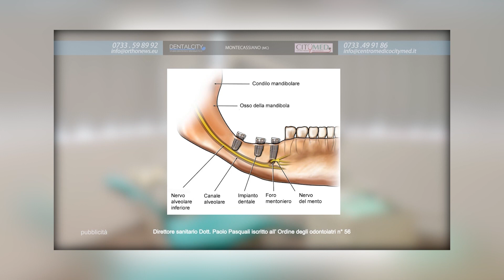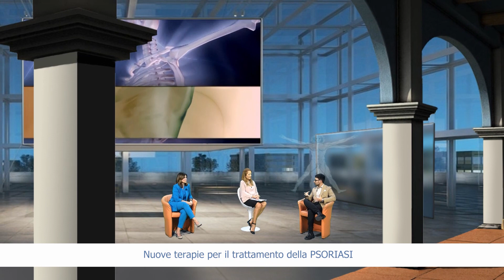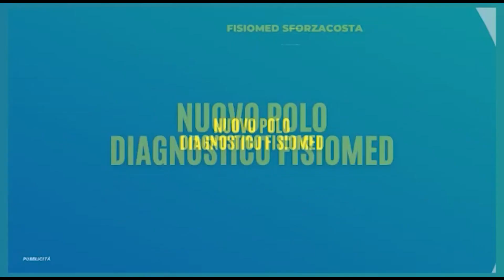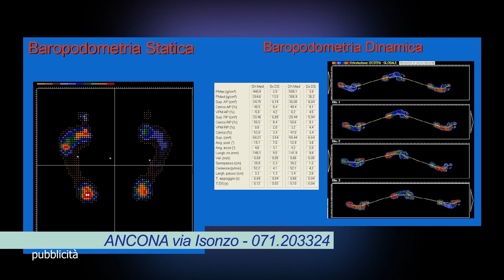CANALE SALUTE: NUOVE TERAPIE PER IL TRATTAMENTO DELLA PSORIASI 2àparte - 01/11/2022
CANALE SALUTE , programma dedicato alla medicina e alla salute condotto da Adriana Chiodi, prodotto ed in onda su TVRS canale 13.
"NUOVE TERAPIE PER IL TRATTAMENTO DELLA PSORIASI".
Ospiti della puntata:
Prof.ssa ANNA CAMPANATI
Professore Associato Clinica Dermatologica AOU delle Marche
Dott. FEDERICO DIOTALLEVI
Specialista in Dermatologia, Ricercatore Univpm